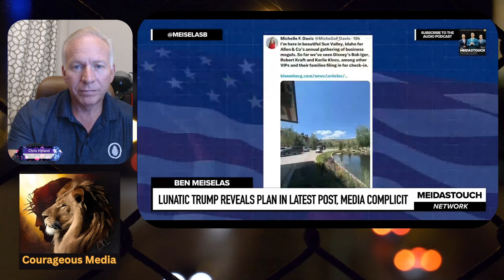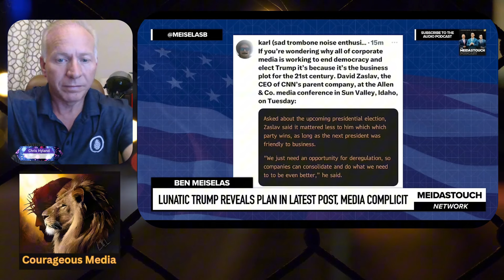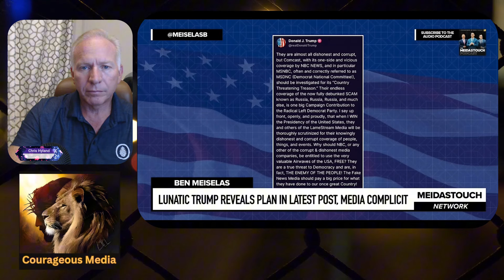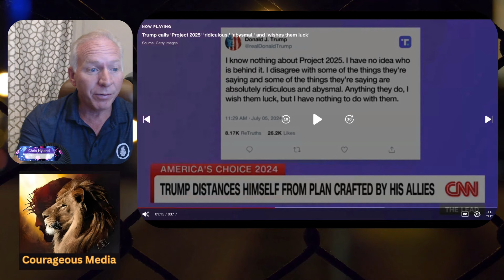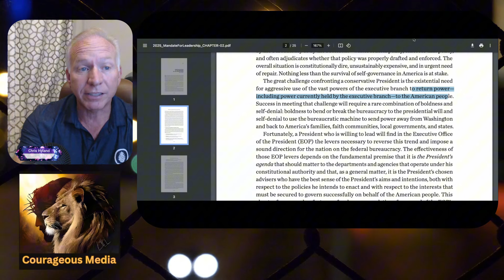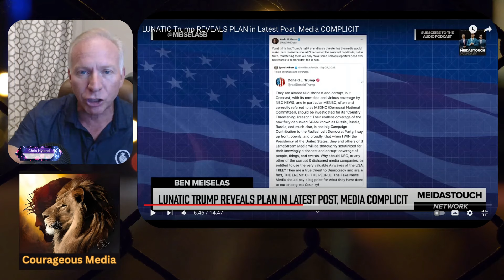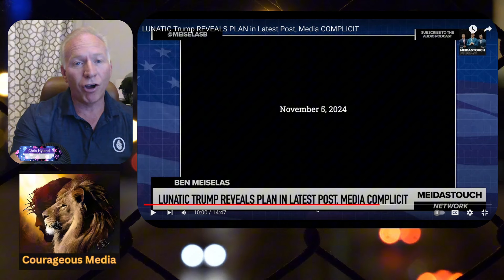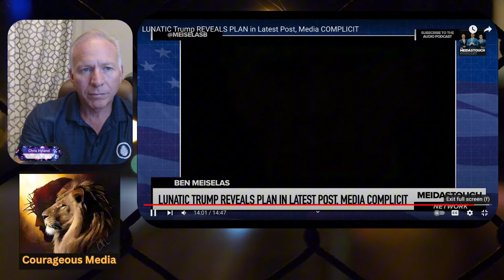The Ben Meiselas Crazy Rants on Trump That Broke the Internet! | MORE LIES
🔥🚨 EXPLOSIVE CONTENT ALERT! 🚨🔥
Ben Meiselas just dropped a BOMBSHELL rant about Trump that's setting the internet on FIRE! 🎙️💥 You won't believe what he said and how it's shaking up the political landscape! 😱🇺🇸
Is this the most CONTROVERSIAL take of 2024? 🤔 Watch as we break down Meiselas' claims, fact-check his statements, and explore the MASSIVE reaction from both sides of the aisle! 📊🗣️
👀 PLUS: Exclusive reactions from Trump supporters and political analysts! You DON'T want to miss this! 🍿🎬